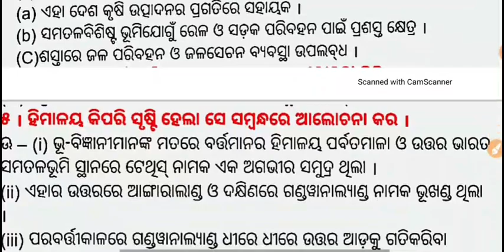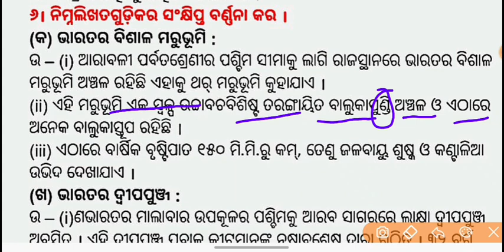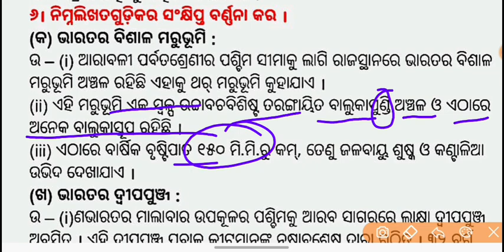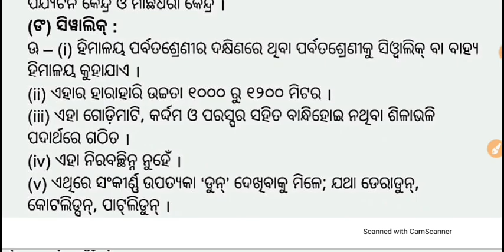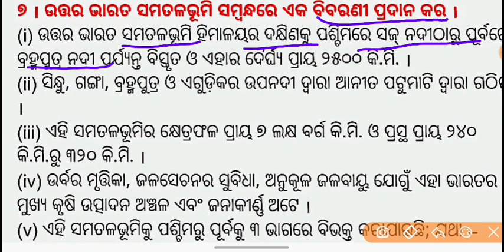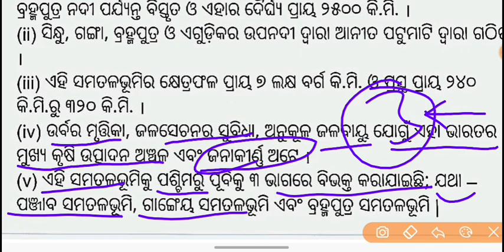9th class geography chapter 2 question answer | prakrutika bibhaga class 9 bhugola question answer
9th class geography chapter 2 question answer

prakrutika bibhaga class 9 bhugola question answer